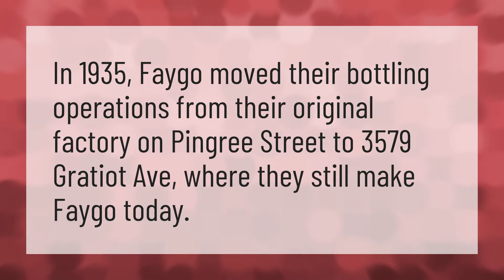Do they still make Faygo?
Blueberry Faygo • Do they still make Faygo?